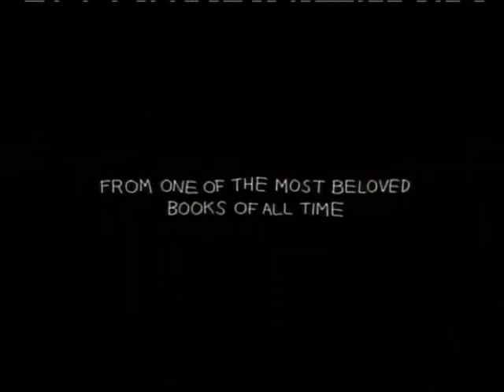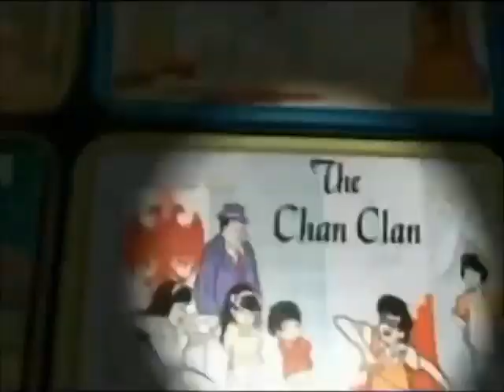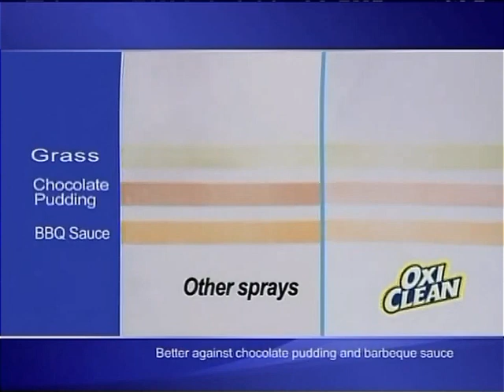8 June 2023